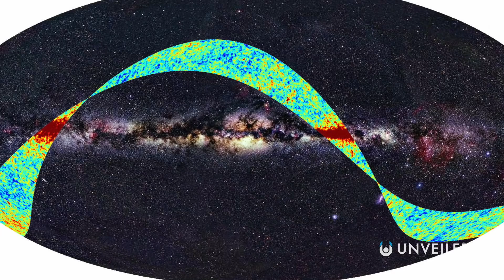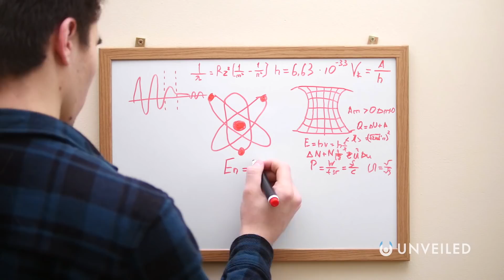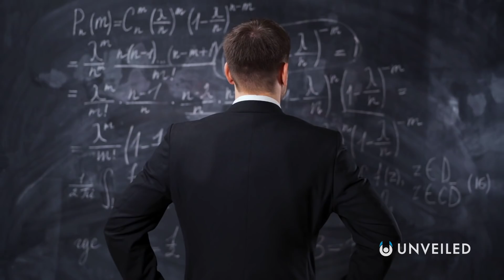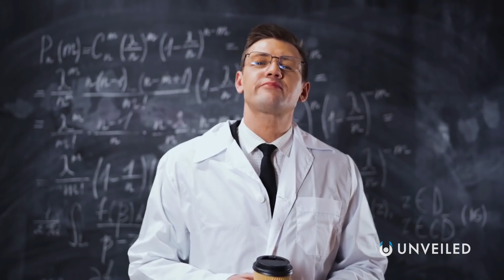What Was the Universe Like Before the Big Bang? | Unveiled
What was it like BEFORE the universe existed? Join us... and find out!

The Big Bang Theory is the most widely followed model for the creation of the universe. It says that, at one time, all of the matter and energy in the universe was coiled up in a ball about the size of a grapefruit... until it came to life 13.8 billion years ago! But what existed BEFORE then? In this video, we find out!

0:00 Start
0:33 Before the Big Bang
2:47 The Singularity
4:48 Ekpyrotic Scenario
5:58 Symmetrical Universe
6:52 Parent Universes
8:04 Conclusions